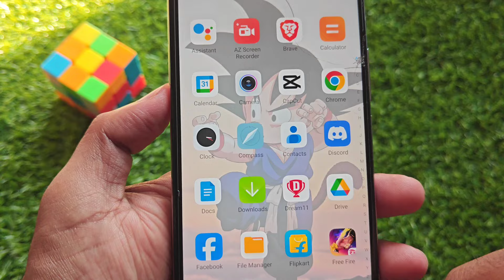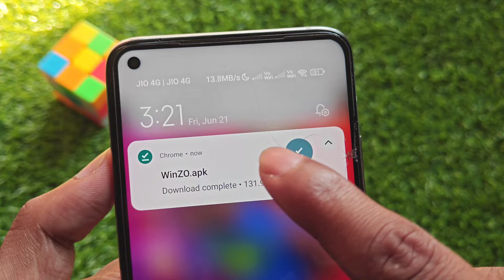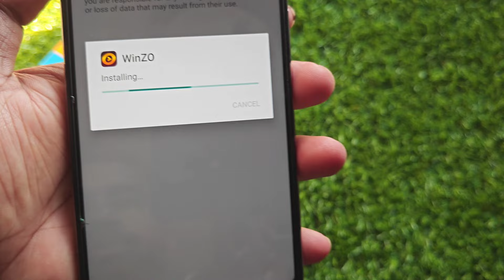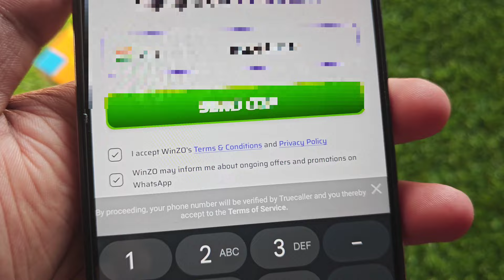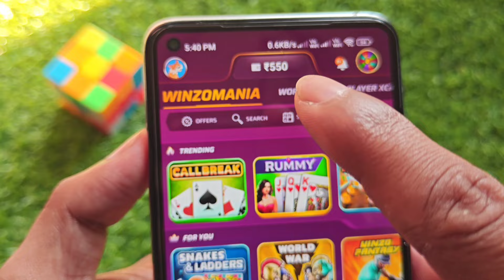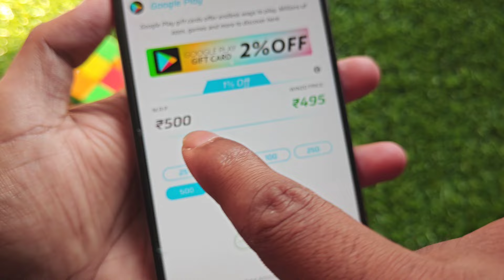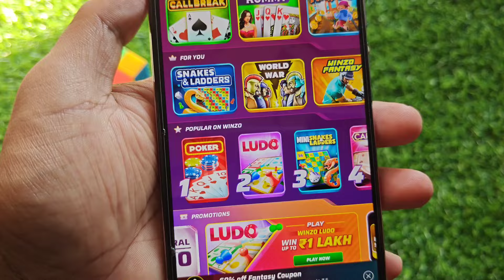How To Download Winzo App || Winzo App Link || Winzo App Kaise Download Karen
₹550 💯 🇮🇳

🧿 QUERIES SOLVED:►

how to download winzo app
winzo download link
winzo download
winzo app download link
how to download winzo
winzo app kaise download karen
winzo link download
winzo game download
winzo app ka link
winzo apk download
winzo ka link
winzo gold app link
winzo kaise download karen
winzo game link
winzo app download kaise karen
winzo app ki link
winzo download kaise karen
winzo link
how to install winzo app
winzo app kahan se download karen
winzo app link in discription
winzo app
winzo gold download link
winzo app link download
winzo game kaise download karen
winzo app ko kaise download karen
download winzo app
real winzo app download kaise karen
winzo game ka link
winzo gold link
how to download winzo gold
how to download winzo app and get 500 rupees,
winzo download and get 550 rupees
winzo how to download
▬▬▬▬▬▬▬▬▬▬▬▬▬▬▬▬▬▬▬▬▬▬▬▬▬▬▬▬▬▬▬▬▬▬▬THANKS